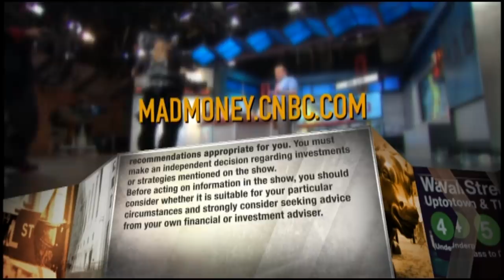PVH CEO talks emerging from the coronavirus downturn, corporate diversity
Manny Chirico, CEO of apparel maker PVH, discussed inventory challenges and reopening strategies influenced by the coronavirus pandemic.

America is being “ripped apart by systemic racism” and “we need to do better” as a corporation to address social injustice in the country, PVH CEO Manny Chirico told CNBC’s Jim Cramer on Thursday.

“We need to do better from a recruiting point of view, we need to do better from a training and development point of view and, most importantly, we need to do better when it comes to representation at leadership [and] management positions throughout PVH,” Chirico said in a “Mad Money” interview.

Chirico was responding to a question from Cramer, who asked why it’s important for companies to take a stance during the current climate in the nation. PVH, the parent company of such apparel brands as Tommy Hilfiger and Calvin Klein, in a press release earlier this month said that “Black lives matter,” adding that it is not a “controversial or divisive statement.”

The slogan has been a rallying call in the fight against police violence and brutality against black people, who die at a rate disproportionately higher than other groups at the hands of law enforcement.

“As a country, as individuals and as a corporation we need to do better,” Chirico said. “We can do better, and we will do better.”

“We need to also focus on racial and ethnicity issues, as well, and get better representation in our executive ranks across the board.”

PVH is one of many American firms that have committed to doing more to fight racism in the wake of the high-profile killings of three black Americans across the country: George Floyd, Breonna Taylor and Ahmaud Arbery. Corporations have historically remained silent on issues of police brutality.

Floyd died in police custody on Memorial Day after Minneapolis police officers detained him, over a suspected counterfeit $20 bill, in an incident caught on video. The four officers have since been charged in his death, including one for second-degree murder after he pinned him to the ground by driving his knee into his neck for nearly 9 minutes.

Arbery was chased, shot and killed by vigilantes in Georgia in February, a case that was not brought to light until video footage of the shooting went viral online in May. Taylor was killed by police in Kentucky during a botched police raid. Their deaths and many others over the years, on top of longstanding economic inequities, have fueled days of massive protests against police brutality and for accountability across the world.

As part of PVH’s push to address the systemic racism that has plagued black communities for generations, the company said it would work to amplify the voices of its black workers and the black community. The company also said it would deliver a $100,000 donation to both the National Urban League and the NAACP Legal Defense and Educational Fund.

PVH also said it would match employee donations in North America to racial justice organizations. The corporation will also work to educate its staff on racism and bias.

“Talk is cheap, but we’ve embarked on a journey. We’re listening to our black associates” and “business resource group in PVH,” Chirico said.

“Over the next few months, we will come out with meaningful targets, and we will be accountable to ourselves and our stakeholders to meet those targets in the future.”

CNBC TV